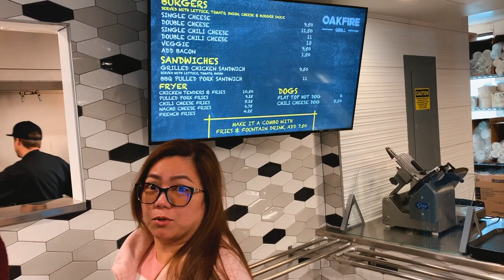SNOWBOARDING FOR THE FIRST TIME + SHIH TZU PLAYING IN THE SNOW : Big Bear Snow Summit Ski Resort ♡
My Family and I went to the Snow Summit Ski Resort in Big Bear for a day. My Brother tried Snowboarding for the first time. It's Beto's third time snowboarding so he has a little experience with it so he was able to help my brother with the basics. It was hard at first but my brother was able to get it by lunch time. Also, Chachi has been to the snow before but never really had the chance to play/run around in it. So this was her first time playing in the snow (at least the snow the is around us) (it was a little hard) LOL. The sun was burning our faces but the wind is cold. We all had fun and would recommend for you guys to try it out. I hope you guys enjoyed this video.